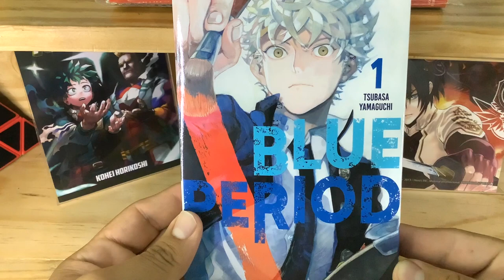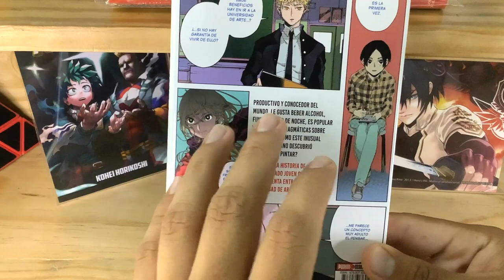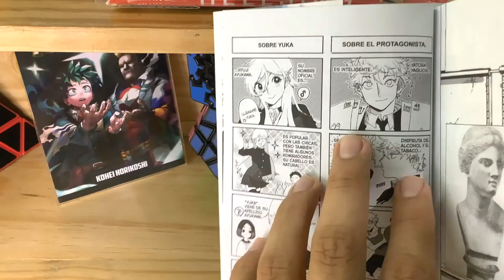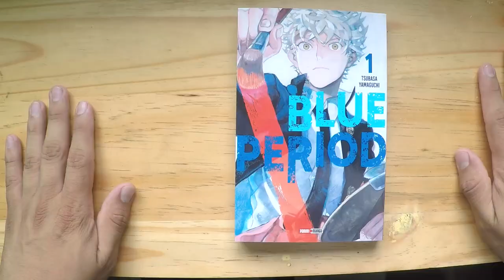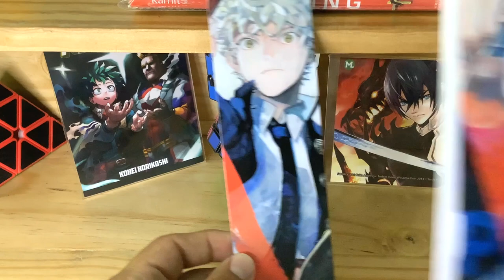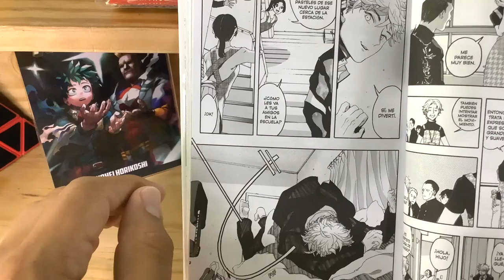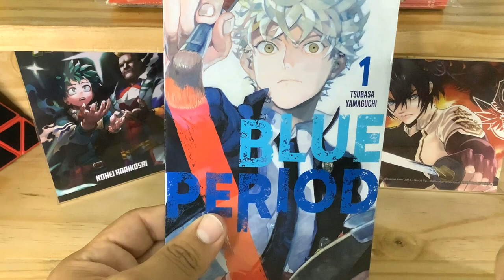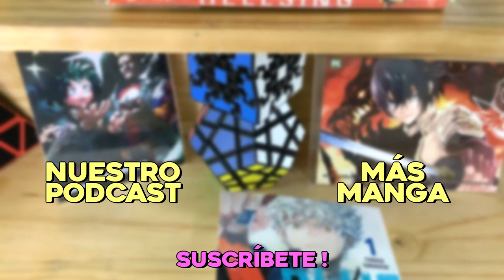Blue Period tomo 1 | Manga Review | Panini Manga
Los estrenos de mayo han empezando, y en primer lugar tenemos un seinen bastante reciente que está llamando mucho la atención desde hace un par de años!

CAPÍTULOS:

0:00 Introducción
0:15 La sobrecubierta
1:41 La edición interior
3:06 El dibujo
4:51 Los extras
5:19 ¿De qué trata? (sin spoilers)
7:07 Palabras finales (gracias por ver :D)